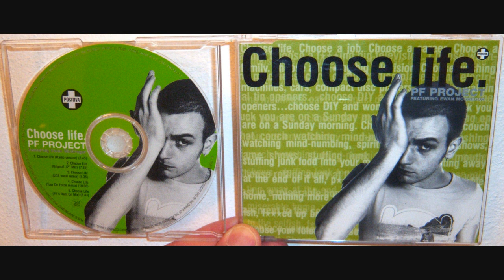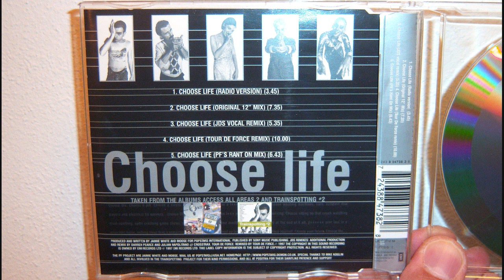PF Project Featuring Ewan McGregor - Choose life (1997 Tour De Force remix)